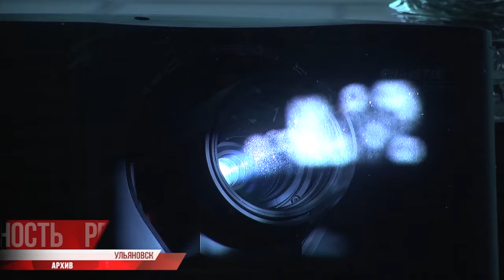Новый творческий сезон. «Великое кино Великой страны». Фестиваль «Тремоло»